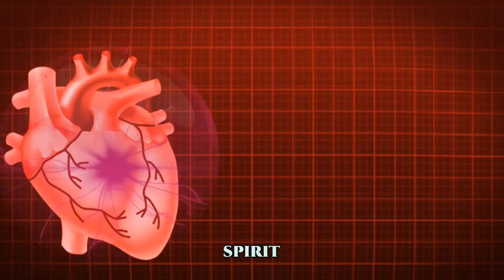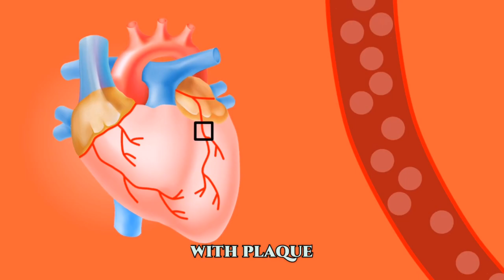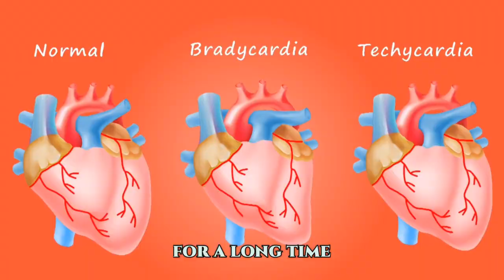I Survived A Heart Attack At 36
Join us in exploring Veronica's heartfelt journey through a heart attack as she shares her inspiring story of survival and self-care.

Discover valuable insights and tips for maintaining heart health and prioritizing self-care in this uplifting and informative video.

I Survived A heart attack the story of Veronica

0:00 The story

0:51 Veronica

1:31 Heart attack

2:07 self-care

3:20 warning signs